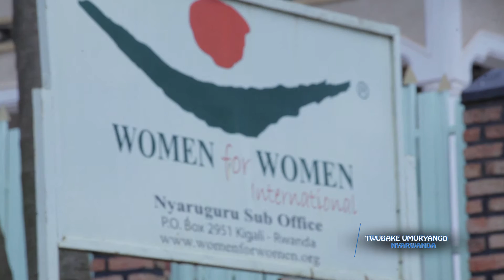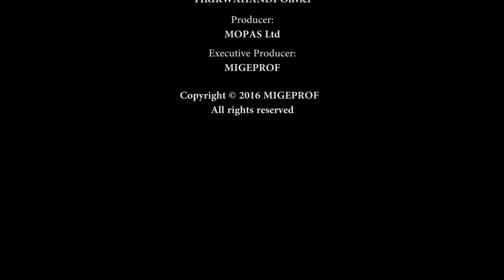Twubake Umuryango Nyarwanda Iterambere ry'Umugore wo mu Cyaro Nyaruguru